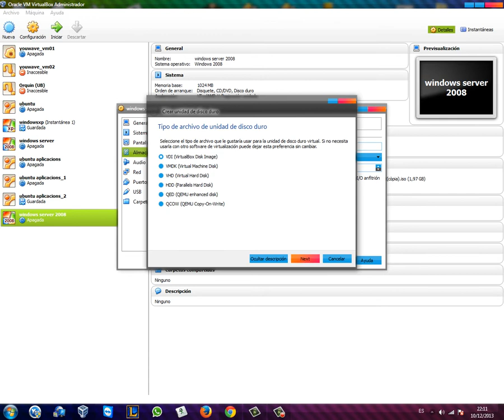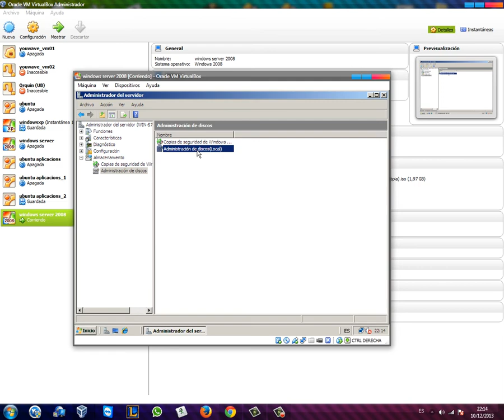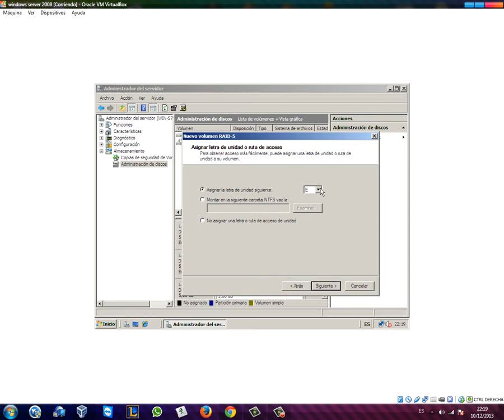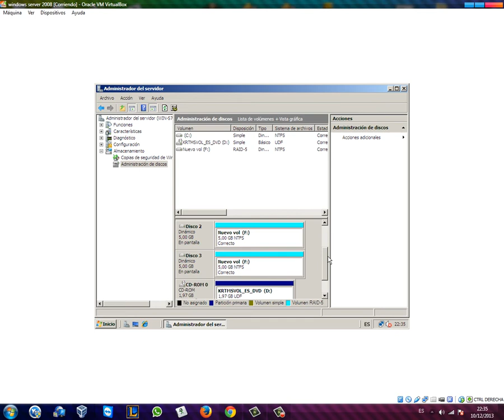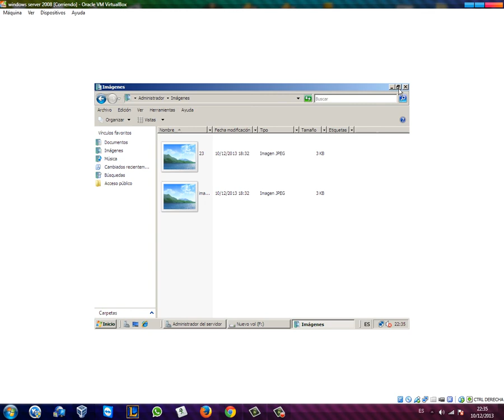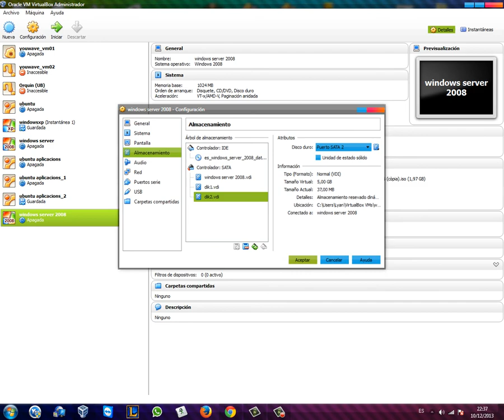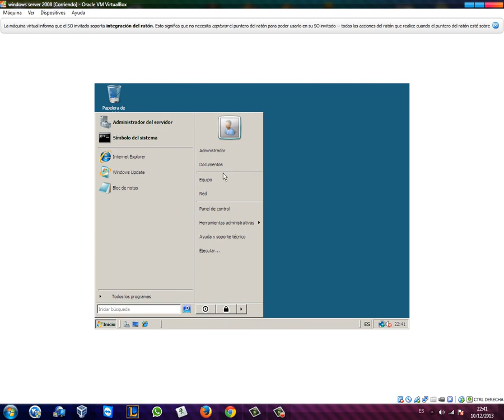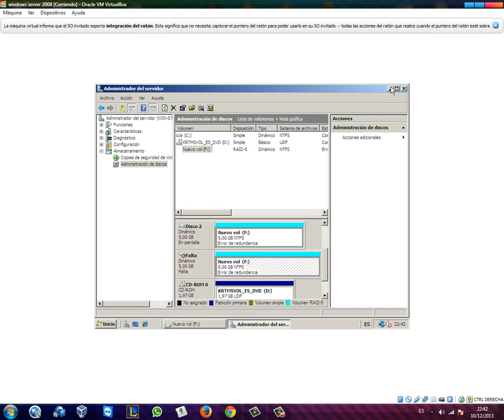Windows Server 2008 Raid 5